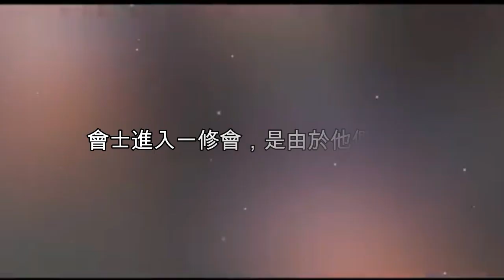聖召 Q&A - 9 修會神恩 Different Charisms of different Religious Orders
聖召系列 9
瑪達拉上主及聖母之僕修女會 (SSVM) 的修女
為大家解釋, 為什麼不同修會會有不同的神恩 (中文字幕)
CC 英文字幕

Institute Servants of the Lord and the Virgin of Matara (SSVM)
Vocation series 9: Different Charism of different Religious Order
Chinese subtitled
CC English subtitle